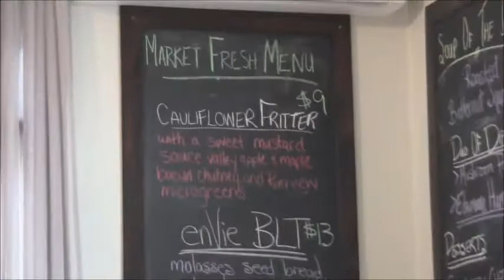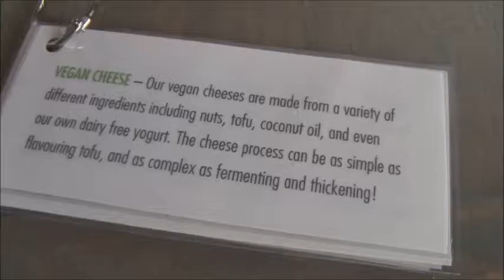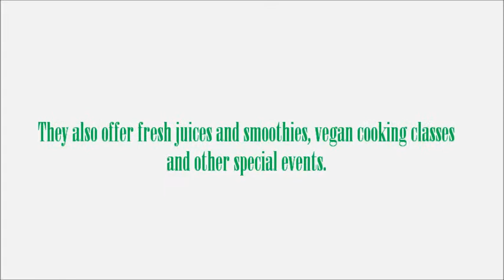enVie: A Vegan Kitchen in Halifax, NS Review